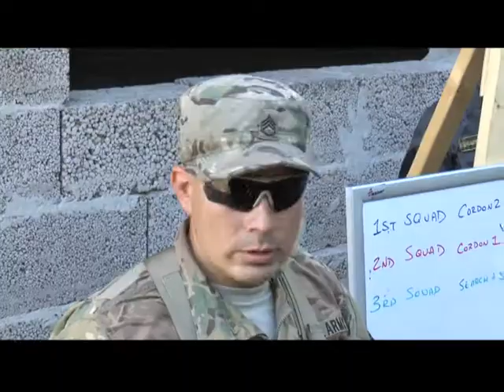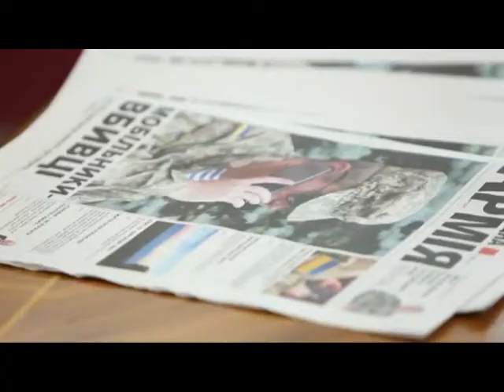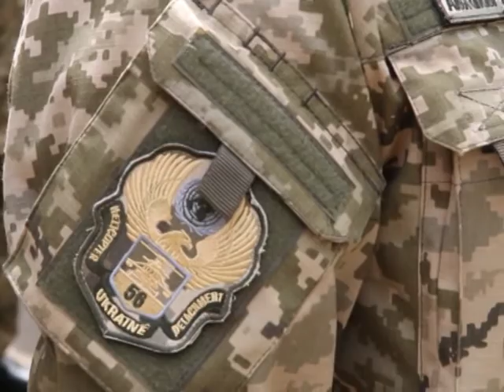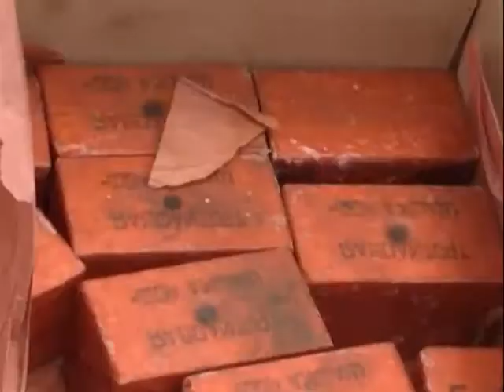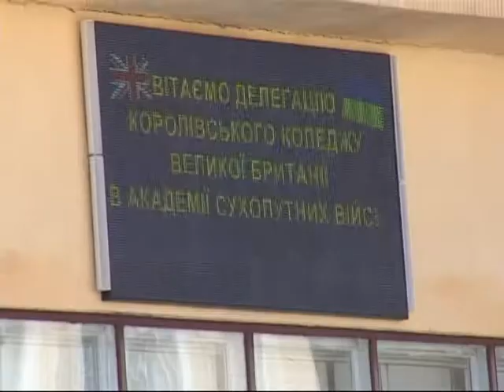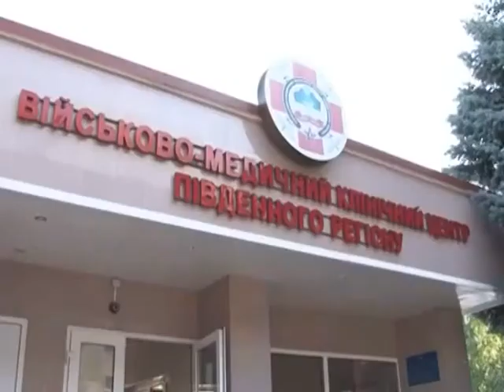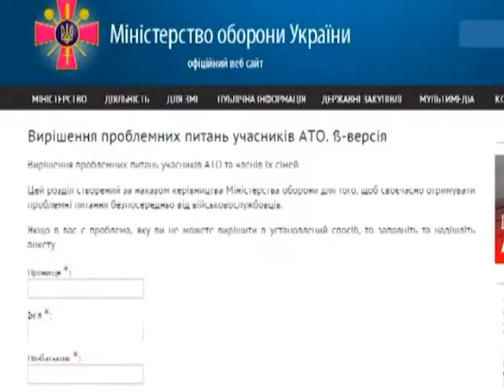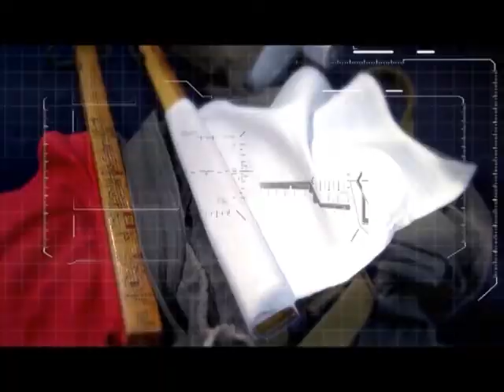Zvutyaga 23 07 06 15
Черговий випуск військово-патріотичної телевізійної програми "Звитяга", яка виходить в ефірі ТРК "Львів" щотижня в неділю о 10 годині ранку.

У випуску:
- Прем’єр-Міністр України Арсеній Яценюк відвідав Міжнародний центр миротворчості та безпеки Академії сухопутних військ;
- На Львівщині розпочалася чергова ротація 56-го окремого вертолітного загону Місії ООН у Ліберії;
- Академію сухопутних військ імені гетьмана Петра Сагайдачного відвідала інтернаціональна група старших слухачів Академії оборони Великої Британії;
-  Як проходила активна фаза бригадних тактичних навчань на полігоні "Широкий Лан";
- Стан медичного обслуговування обговорювали на засіданні Громадської ради при Міністерстві оборони України;
- Шостий тригодинний сплав вниз по Дністру провів туристичний клуб "Манівці" для дітей, батьки яких проходять службу у зоні проведення АТО.

Ведуча - Катерина Чемес
Журналісти - Віталій Рудковський, Анна Бурбіль, Василь Мицько
Оператори - Віталій Рудковський, Андрій Підлісний
Монтаж - Ірина Шумик, Олександр Синюк
Режисери - Вікторія Холстиніна, Наталія Скачкова
Керівник проекту - Галина Тарадайка
Головний науковий консультант - генерал-лейтенант Павло Ткачук
Інформаційна підтримка - Центральна телерадіостудія МО України

Телепрограма "Звитяга"
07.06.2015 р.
ТРК Львів